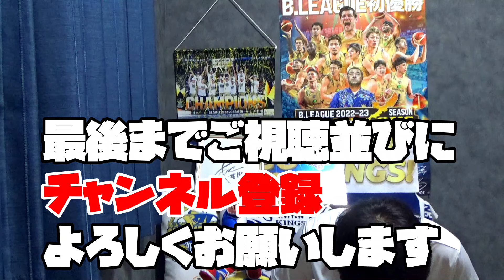【琉球ゴールデンキングス：初ホーム試合】新進気鋭のチームを撃破 VS福井ブローウィンズ 感想 プレシーズンゲーム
琉球ゴールデンキングス対福井ブローウィンズ戦の感想になります。
B2のレベルを超えているチームとの対戦ですが琉球が連勝することが出来ました。
伊佐勉ヘッドコーチ中心に琉球ゴールデンキングスになじみのある選手が活躍し新旧琉球対決も面白かったポイントです。